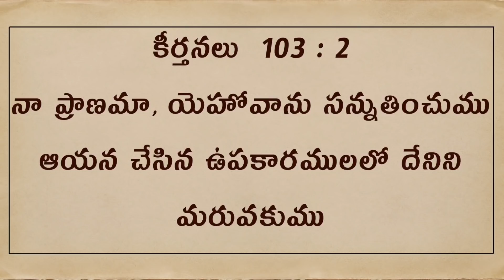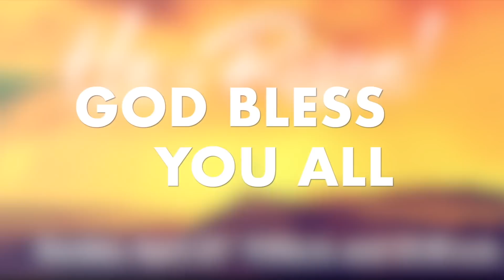Daily Bible Message | Today's promise 16.06.2019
కృతజ్ఞత కలిగి జీవించుట